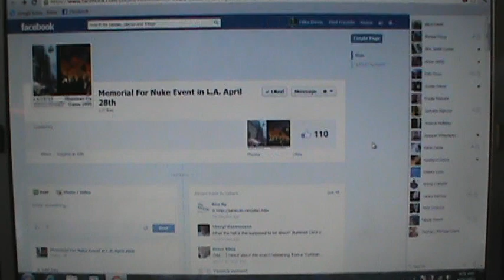EXTREMELY URGENT! PREPPER ALERT! Another memorial page set up in advance!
The actual link seems to be broken no matter how many times I try, but the page is still there. Instead of clicking the link guys, try just copy and pasting it.